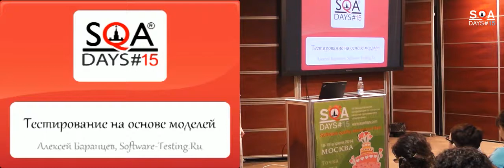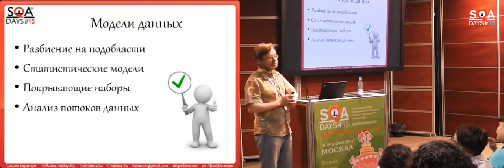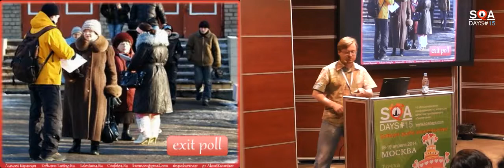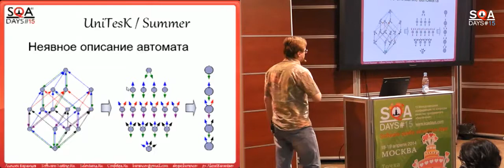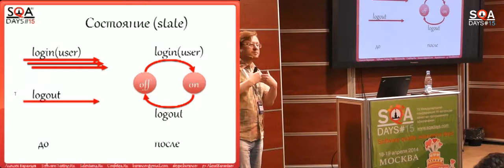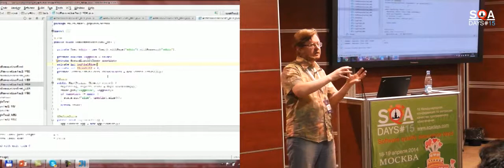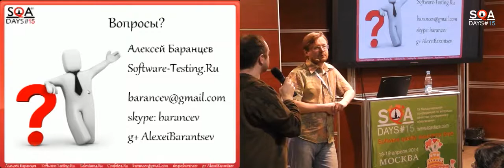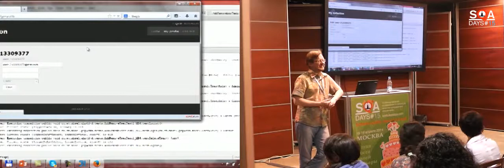Тестирование на основе моделей ужас ужас или всё не так страшно